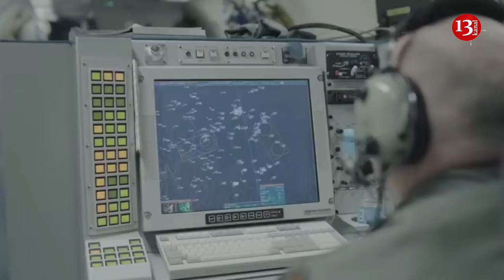NATO early warning aircraft over Poland collect data for Ukraine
NATO has again deployed Airborne Warning and Control System (AWACS) aircraft over Poland to monitor the skies over Ukraine.
NATO says the deployment will support the alliance's enhanced presence in the region and monitor Russian military activity, UK Defence Journal reports.
"Officially any intelligence gathered is only sent to NATO countries, but everyone knows that some of those countries are quick to share information with Ukraine, allowing them to counter future attacks. Western intelligence gives Ukraine the ability to react a little faster," said a former RAF officer who asked to remain anonymous.
"As Russia's illegal war in Ukraine continues to threaten peace and security in Europe, there should be no doubt about NATO's determination to protect and defend every inch of Alliance territory," NATO spokeswoman Oana Lungescu said during a similar deployment last year.
NATO also has its own fleet of 14 AWACS, also E-3s. They can detect low-flying targets within 400 kilometers and higher-flying targets another 120 kilometers beyond that, the alliance says. It says one AWACS can surveil an area the size of Poland; three can cover all of central Europe.
"Our AWACS can detect aircraft hundreds of kilometres away, making them a key asset for NATO's deterrence and defence," she added.
In response to Russia's war in Ukraine, NATO has increased its air presence in Eastern Europe with additional fighters, surveillance aircraft and tankers.
Since February 2022, NATO AWACS systems have been conducting regular patrols over Eastern Europe and the Baltic Sea region to track Russian military aircraft near NATO borders.
NATO also scrambles fighter jets to scope Russian flights.  It says allied aircraft took to the skies more than 500 times in 2022 to intercept Russian aircraft that ventured close to NATO airspace. The number of such encounters dropped to more than 300 in 2023, according to the Brussels-headquartered alliance.
The strengthening of Ukrainian air defenses with Western weaponry may partly explain the decrease, with shoot-downs seemingly making Russian pilots warier. NATO observed reduced activity by manned Russian flights over the western Black Sea last year. NATO says “the vast majority of aerial encounters between NATO and Russian jets were safe and professional” and that Russian incursions into NATO airspace were rare and generally short.